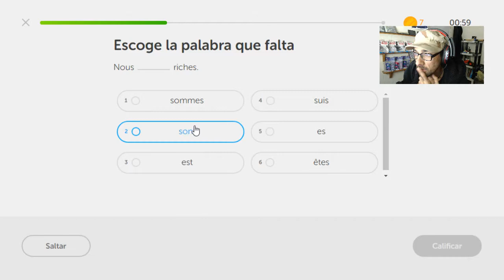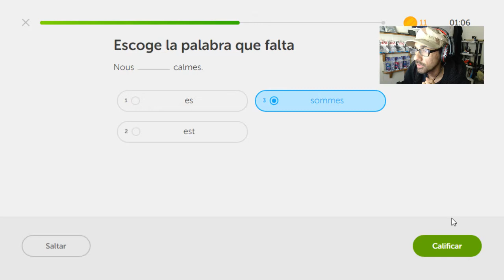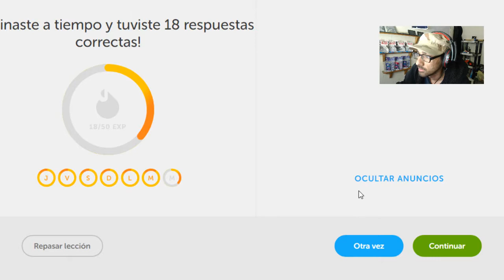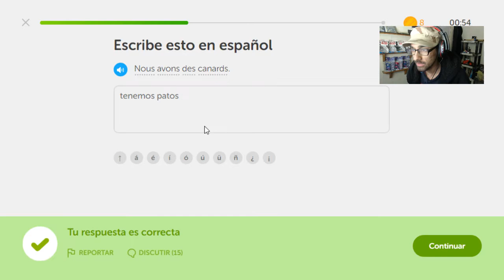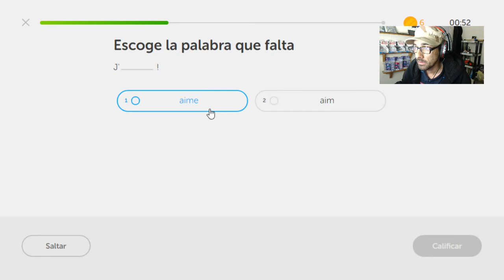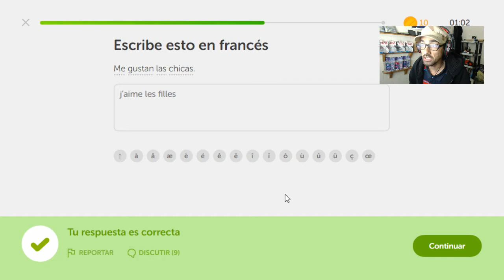Vocabulario Francés día 159 Reto de rachas